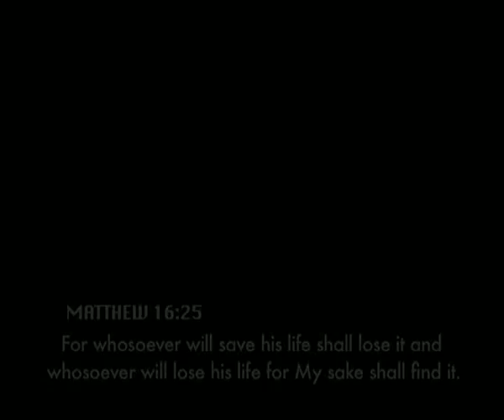Anil Kant - Right Choice - Play - satsang youth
Our Heavenly Father sent His only son so that the world could be saved. Jesus Christ's precious sacrifice also teaches us to love unconditionally. Right Choice is a play performed by the Satsang Youth about the Father's love.